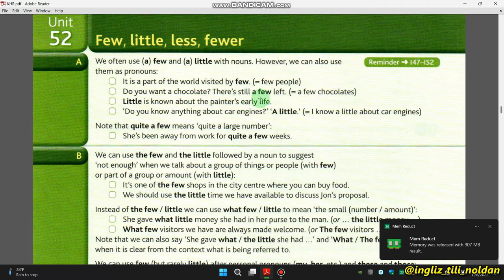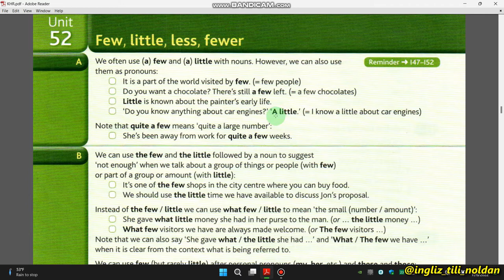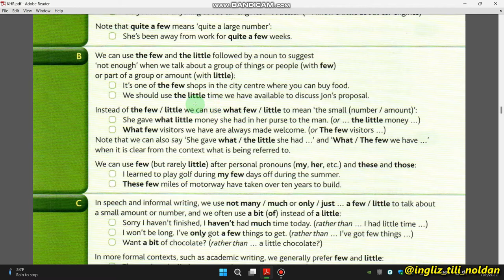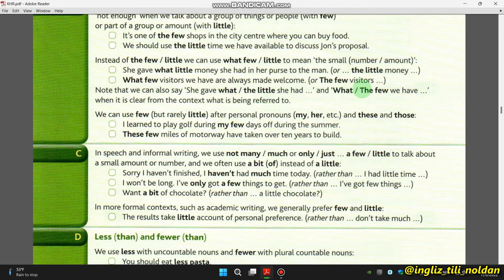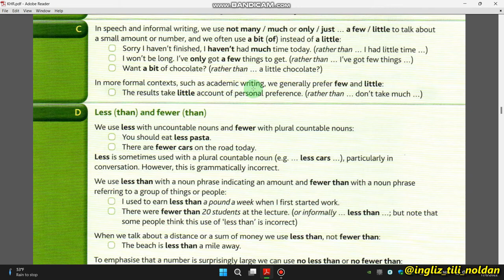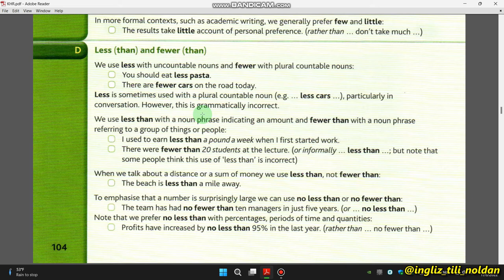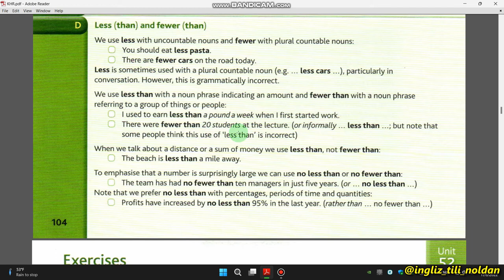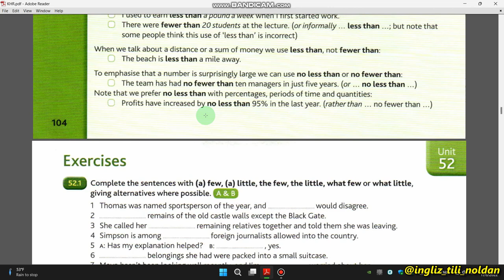ADVANCED GRAMMAR IN USE, 💥52-UNIT💥 ADVANCED GRAMATIKA, INGLIZ TILI GRAMATIKASI.